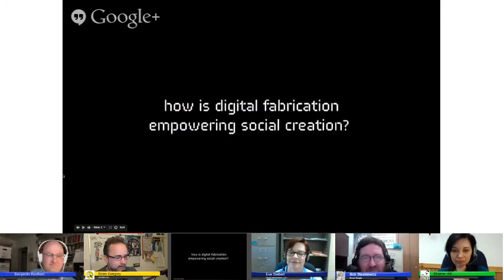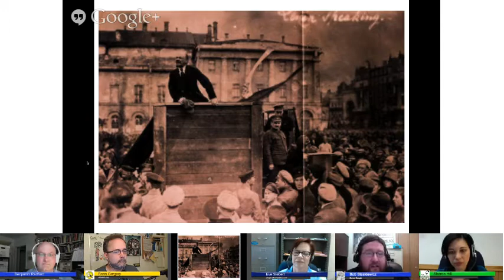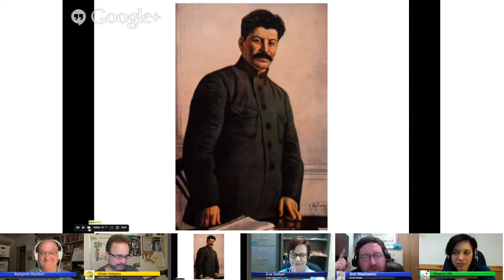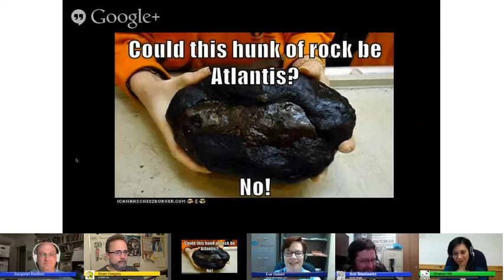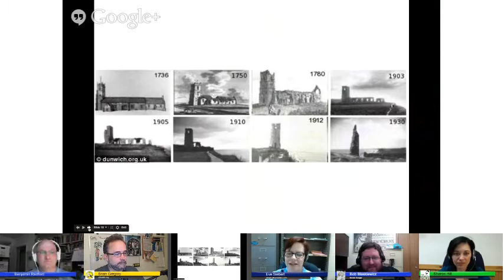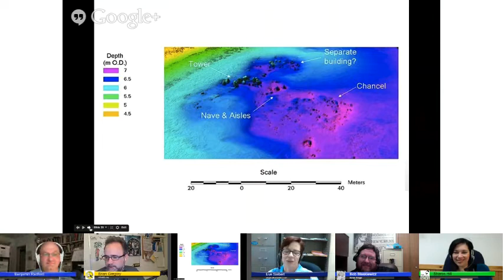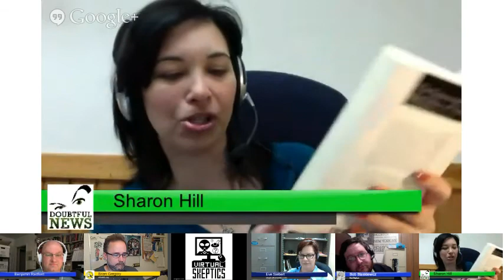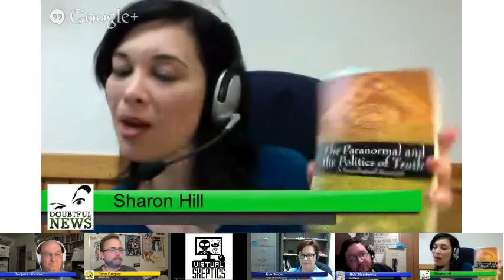Virtual Skeptics #39 - 5/15/2013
This is the Virtual Skeptics; A hour of discussion of the latest interesting skeptical news bits. "It's like Meet the Press, but with chupacabras"

Weekly, Wednesday, 8pm ET - Google+ Hangout ON AIR

This Week's Panel:

Bob Blaskiewicz -- CSI's Conspiracy Guy web columnist, blogger for Skeptical Humanities and Swift Blog contributor
Eve Siebert -- Editor and blogger at Skeptical Humanities and contributor to Skepticality
Sharon Hill -- Editor of Doubtful News and author of the CSI's Sounds Sciencey web column
And instead of Tim Farley, who is doing "work," we welcome our special guest Ben Radford- Research Fellow with the Committee for Skeptical Inquiry, Manging editor of Skeptical Inquirer Magazine, investigator, chupacabra slayer, columnist for Discovery News, MonsterTalk co-host, author or co-author of six books, blah blah blah.
Brian Gregory -- Host

The Virtual Skeptics is an independent production of Doubtful News, WhatsTheHarm.net, Skeptical Humanities, and Brian Gregory. Our logo was designed by Sara Mayhew at SaraMayhew.com. Our theme music is by Tremor and is used with permission.